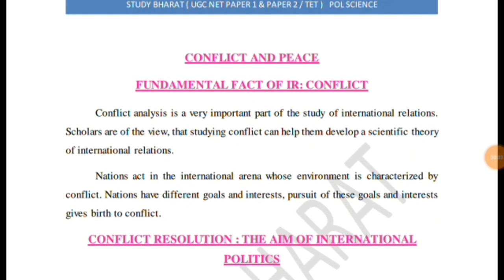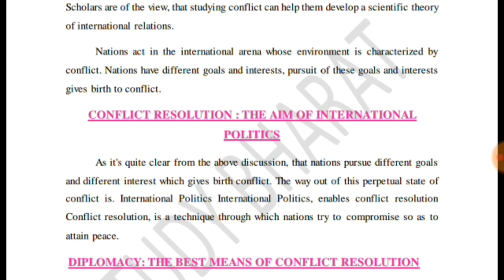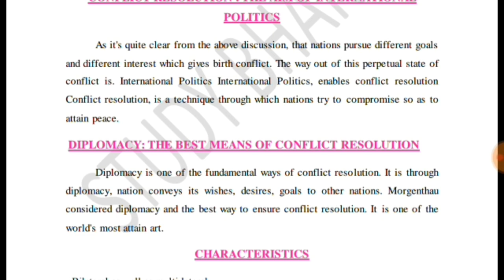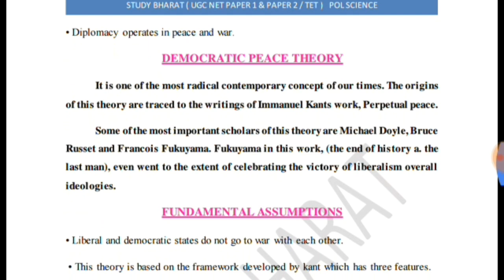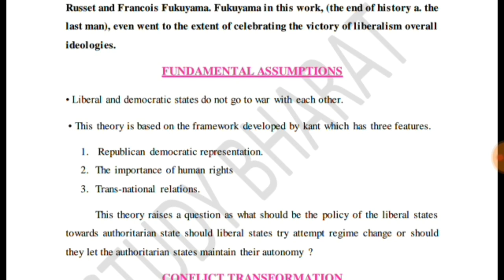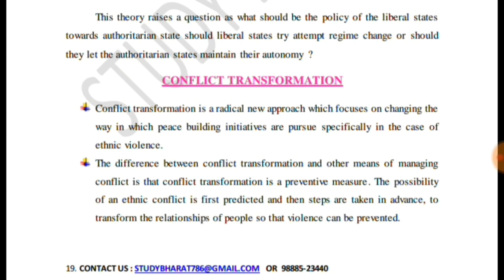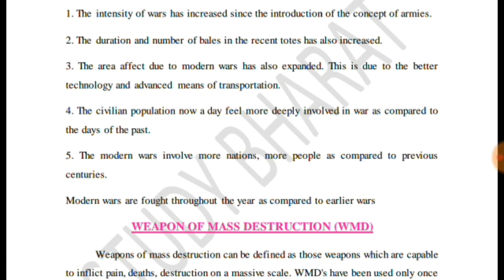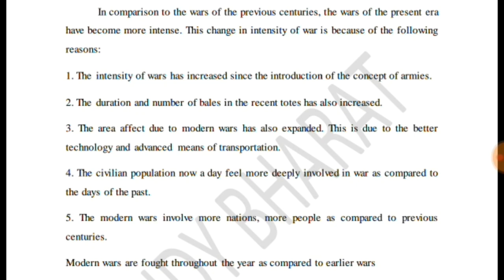Conflict & Peace Unit 5 Lec 9 ugc net DEC 2019